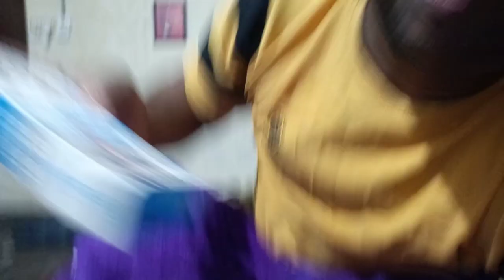TRAIN KE DRIVER KA PET KHARAB HO JAYE TO?locopilot